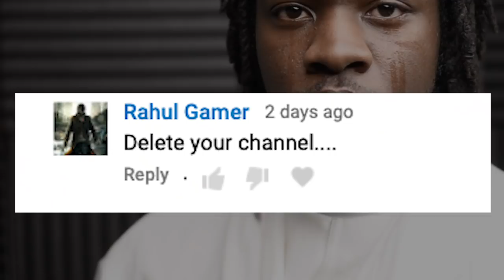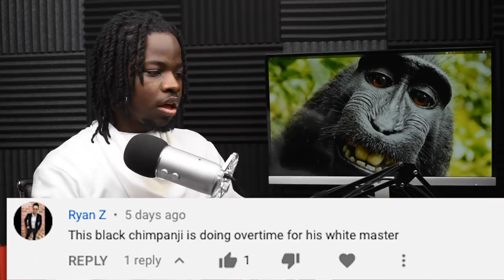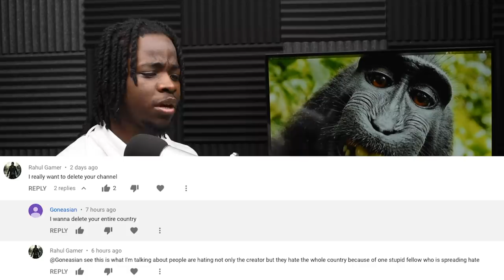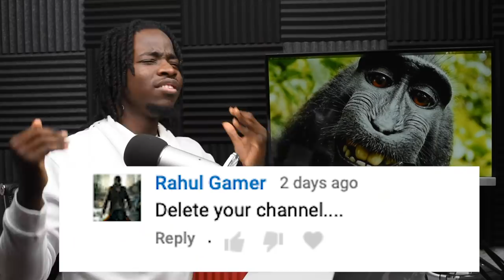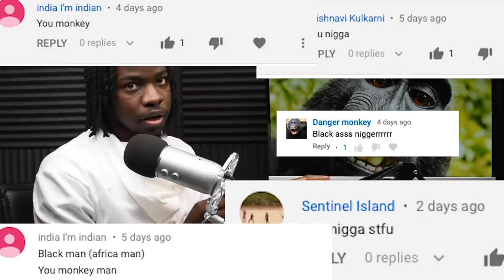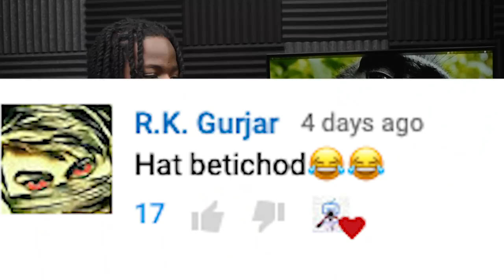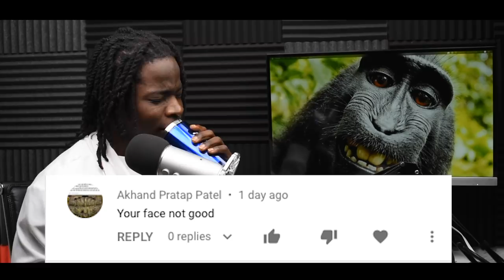Reading Hate Comments (GONE EMOTIONAL)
Reading Mean Racist and Hate comments! Most came from my Tseries passing Pewdiepie and Guru Randhawa Lahore Videos... GONE EMOTIONAL lol clickbated

Read the mean and hateful comments are surprisingly refreshing. I probably wouldn’t have been able to do this years ago. I’ve learned to not take things personal, and that criticism doesn’t always mean hate .. Anyway hope you guys enjoy the video.

Idk Send whatever, Just not paper clips I Hate THOSE!

I’M NOT CUTE I’M A BAD MOFO!